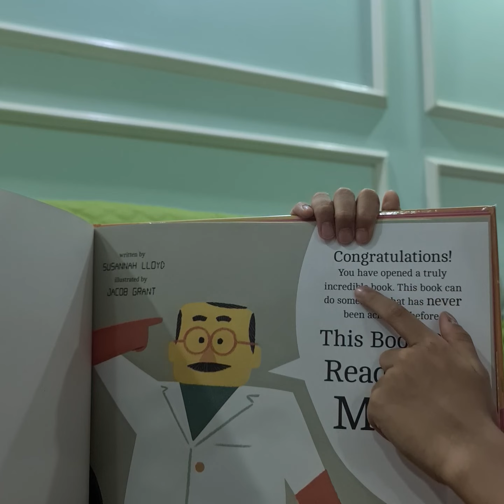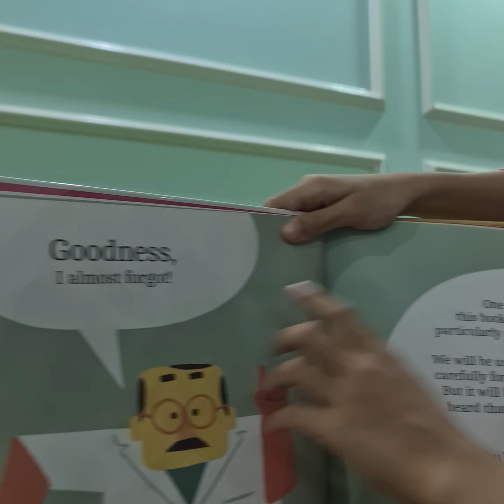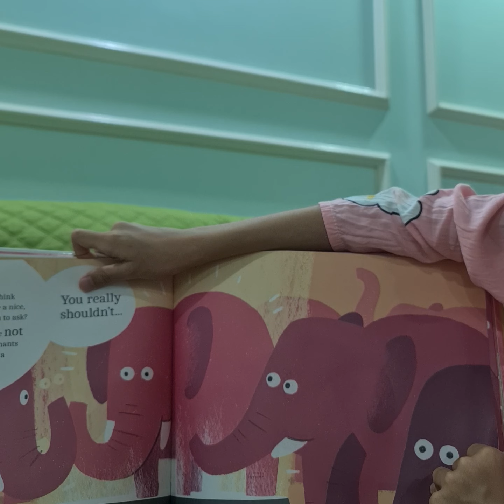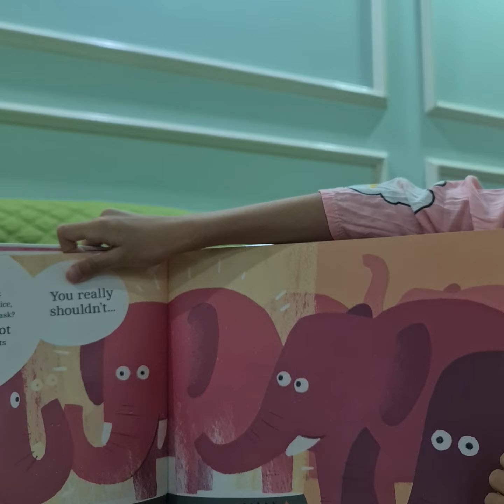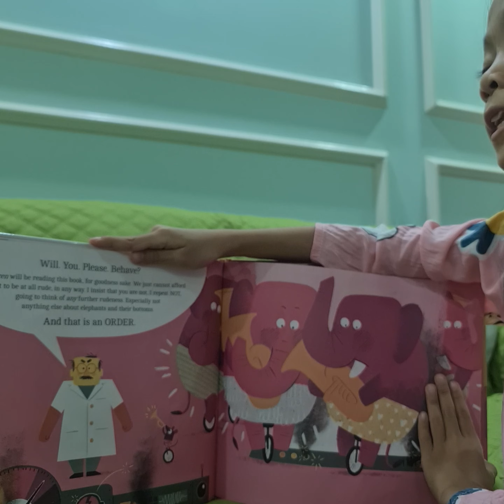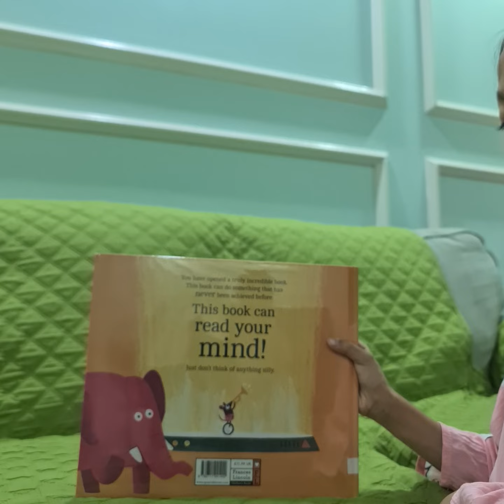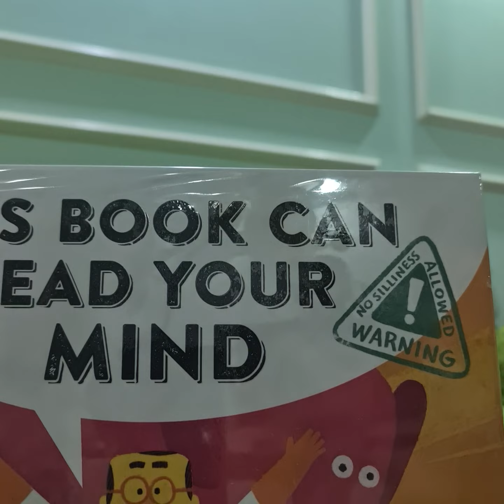Adelia narrates This Book Can Read Your Mind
by Susannah Lloyd
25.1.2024